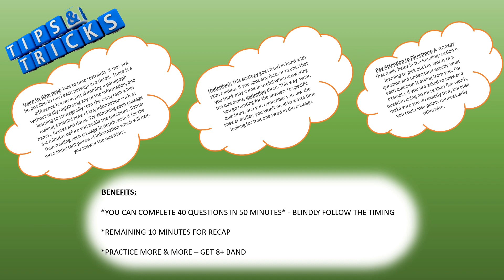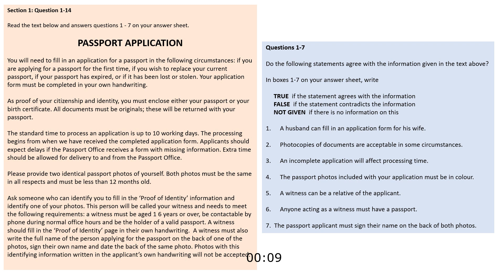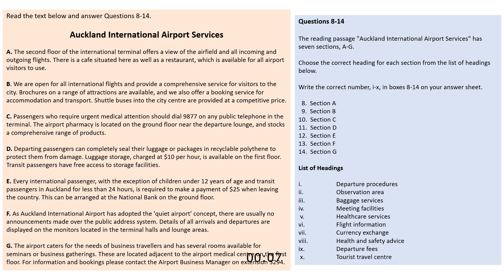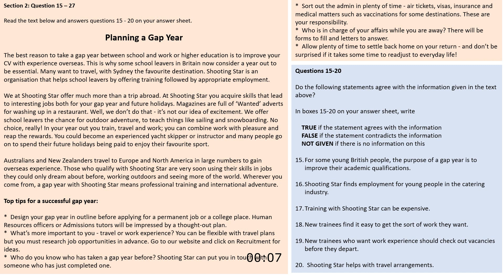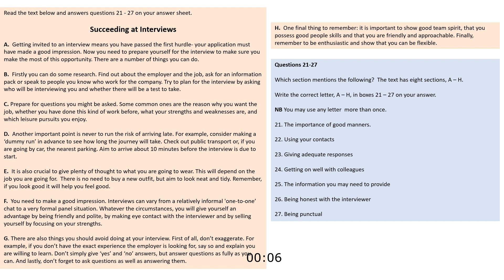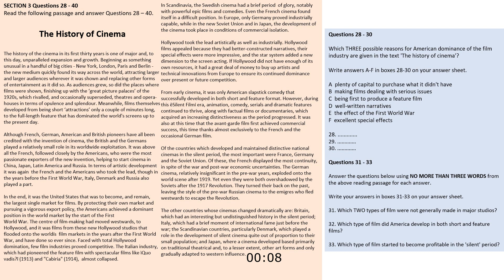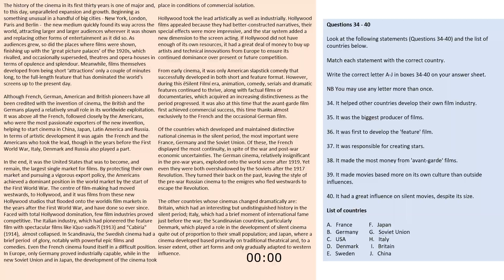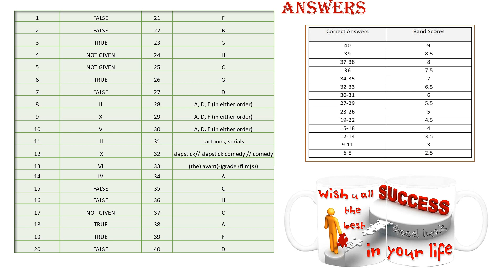IELTS Reading Practice Paper 15-6-2020 with Answers